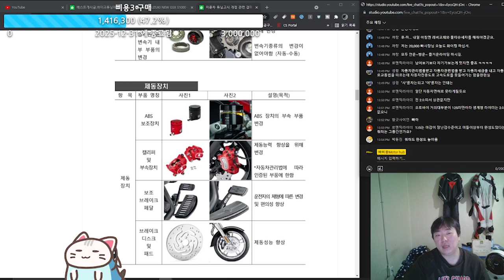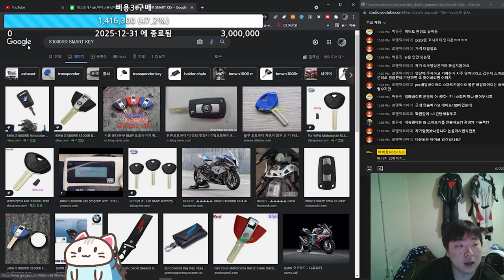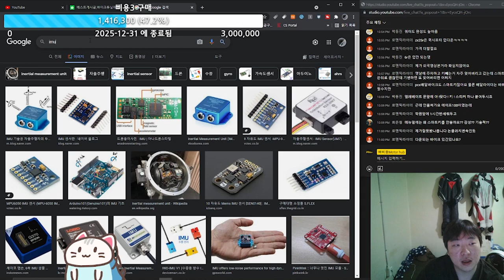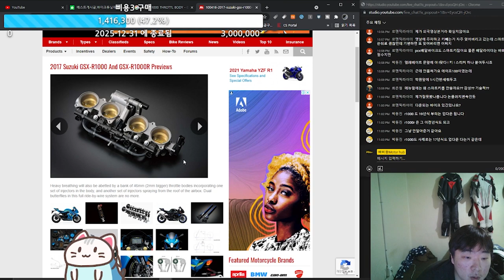오토바이의 퀵시프트 업 다운 적용 유무는 여기에서 시작된다.